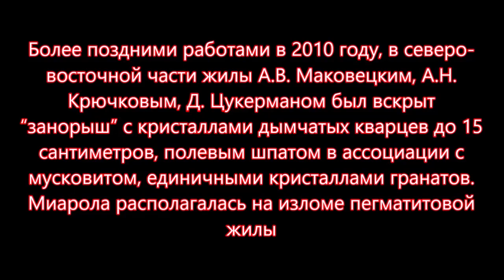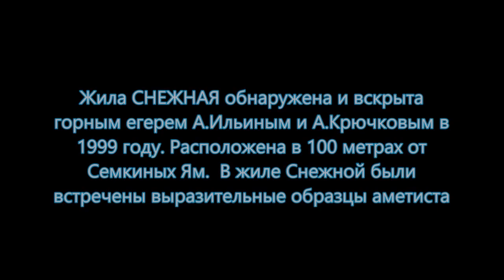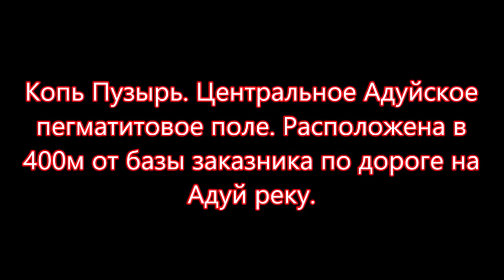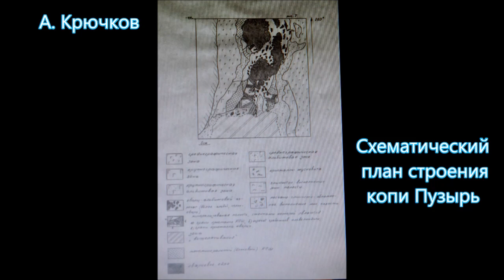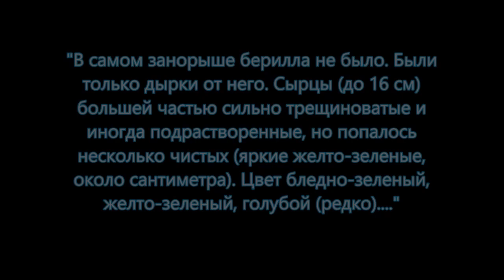Адуй Копи Семкины Ямы и Пузырь Жила Снежная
Копи Адуя: Семкины Ямы, копь Пузырь. Несколько копей на жиле Снежная. Копи на берилл, гранат, дымчатый кварц, аметист. Копи вскрыты горным егерем Анатолием Ильиным, его сыном Семеном, Андреем Крючковым. Встречены весьма выразительные и оригинальные образцы.
Произведение «Адуй Копи Семкины Ямы и Пузырь Жила Снежная» созданное автором по имени Владимир Маковецкий, публикуется на условиях лицензии Creative Commons «Attribution» («Атрибуция») 4.0 Всемирная.